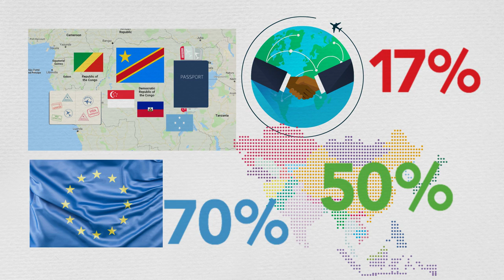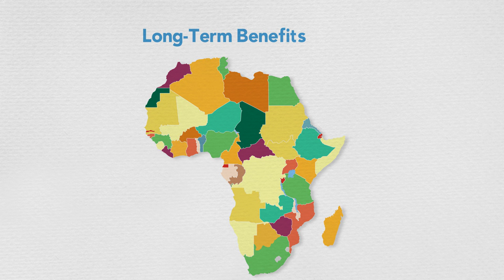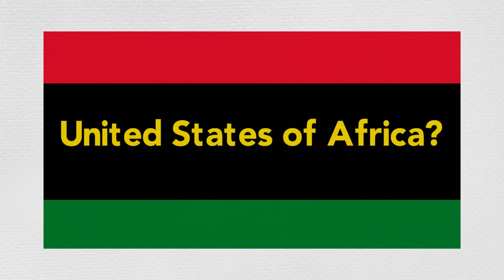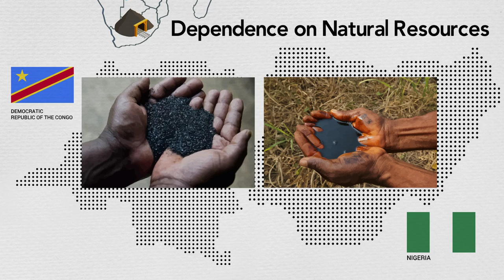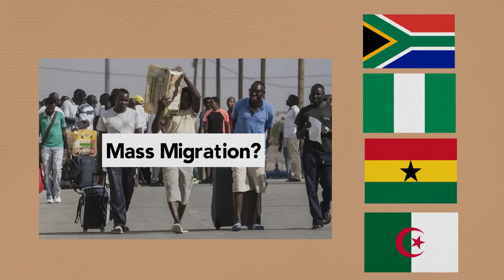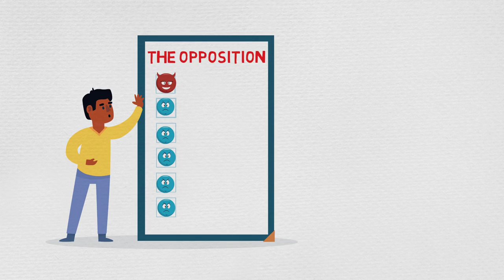AFRICA to become World's largest trading bloc: Game-changer or a step too soon?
The African Union has began work on a monumental free trade deal to unite all 55 African countries within a single market. But will underlying issues conspire against the project?

The Scramble for Africa

The State of Africa

Dictatorland: The Men Who Stole Africa

Africa: A Biography of the Continent

The Looting Machine

How Europe Underdeveloped Africa